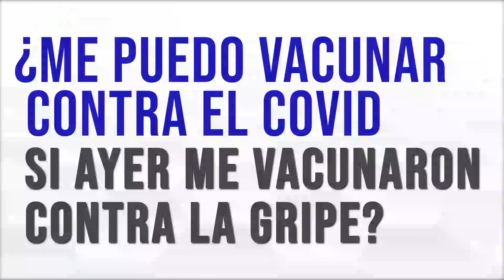Covid-19 Preguntas que me hacen con frecuencia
¿Las embarazada deben vacunarse?
¿Jugando al fútbol me puedo contagiar?
¿Cuál es la mejor vacuna?
¿Me puedo vacunar contra el Covid si ayer me vacunaron contra la gripe?